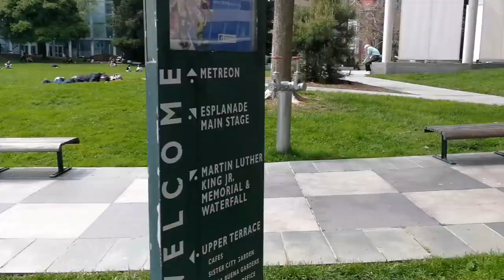San Francisco Sightseeing with Grandmaster Jon Ludvig Hammer!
After the PRO Chess League Finals Anna Rudolf had a brief -- very brief -- moment to see the city of San Francisco. That would be just enough time for her to get lost and miss the plane, but luckily for her she was accompanied by a very well prepared tour guide, chess grandmaster and streamer, Jon Ludvig Hammer!